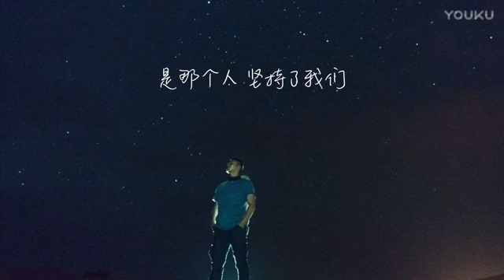170612《是那个人》许魏洲《月光》词曲改编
Cr: @喂那谁鲸味粥好吃么
1000订阅打卡, 为了谢谢你们的支持我在考试前三天冒着挂科的危險给你们更新(也要考试的宝宝们加油)  这视频超麻烦, 弄了一个小时才下到 希望现在1000多个宝宝们会一直陪他们慢慢走下去 不忘初心